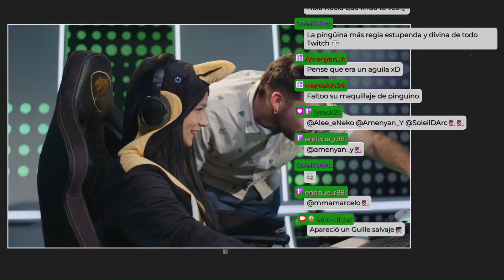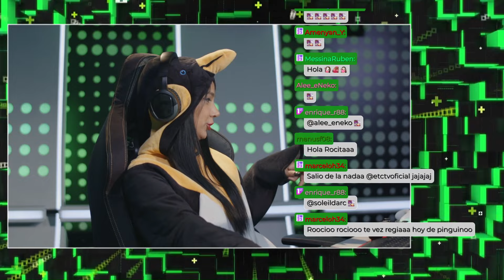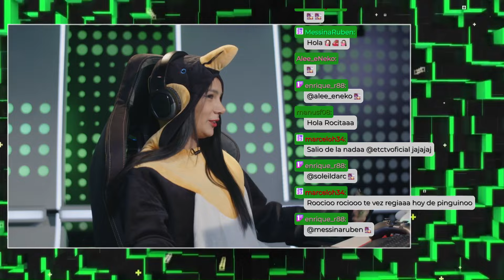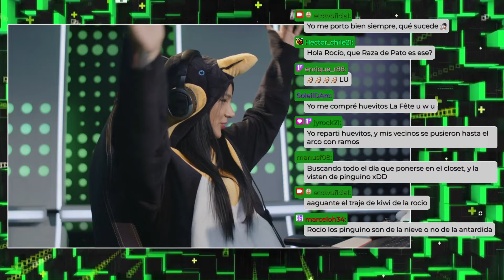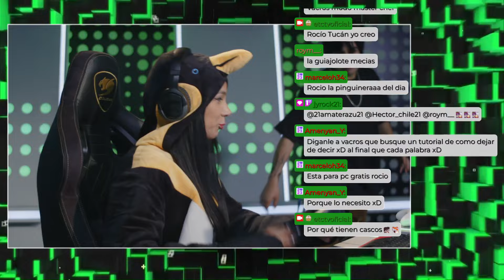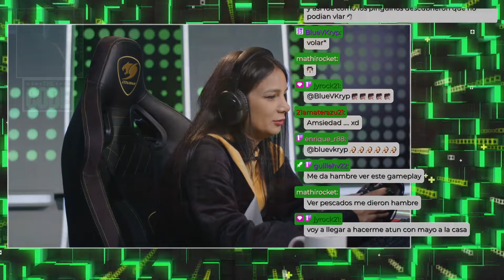¡LOS PINGÜINOS SE TOMAN UN NUEVO GAMEPLAY EN THECODExETC! 🐧👾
Los pingüinos vuelven a las pantallas de ETC, ya que Rocío y Vacros tendrán que sacar todo su talento y coordinación para ayudar a Bread & Fred. En este nuevo gameplay nuestros panelistas tendrán que unir sus fuerzas para atravesar los diferentes desafíos que propone este caótico videojuego.